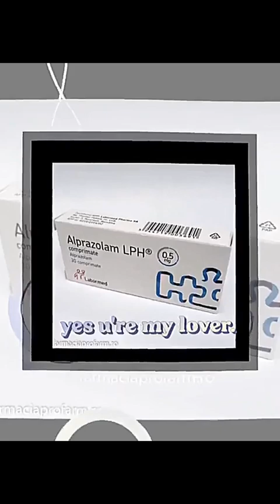Rebeca Lazarescu aka rbkk__, prietena lui Vlad Pascu (compilatie)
1. Un tip, Vlad, beat si drogat la volan, omoara vreo 2 cu masina
2. Avocata lui declara ca Vlad se trage dintr-o familie normala, fara bani, si ca a fost prima data cand i s-au dat droguri.
3. Se descopera ca mama si tatal lui Vlad sunt camatari, ce detin sute de apartamente de lux si au sute de procese vs alti oameni.
4. Se descopera ca Vlad a fost prins, chiar inainte de accident, DE 2 ori, de politie, cu droguri in masina, dar i s-a dat drumul.
5. Se descopera ca maica-sa si taica-su ii dadeau lui Vlad pe mana mai multe masini, desi stiau ca are probleme cu drogurile.
6. Maica-sa avea poze cu Vlad pe Instagram, unde se vedea ca Vlad are un tatuaj cu un fulger pe fata (fulger = viteza, presupun). In acelasi timp, maica-sa avea acces la conturile lui fiu-su, care pune clipuri cu droguri si cum el si amicii lui ameninta pe altii cu cutitele.
7. I se schimba avocata lui Vlad, o pesedista cunoscuta, cu o imbecila analfabeta de pe tiktok.
8. Pe tiktok si instagram, se duce o campanie freepascu, de catre prietenii tipului si nu numai.
9. Tot pe tiktok, este raspandit un clip cu una din victime, in care se prostea cu niste prieteni, mesajul fiind "lasa, ca nici ala nu usa de biserica"
10. O amica a tipului scrie pe Instagram "ce daca a omorat, e fratele meu, eu il sustin". Altul scrie "ce daca, ca si eu conduc drogat la volan"
11. Se descopera ca tipa este fiica unei consiliere sector 1 Bucuresti, aduca pe filiera PSD Daniel Tudorache-Gabriela Firea.
12. Un amic de-al lui Vlad pune in continuare clipuri (dupa accident) cu el, inconjurat de arme albe si vorbind despre droguri.
13. Acelasi amic sparge o farmacie dintr-un spital si se filmeaza live, aratand cum fura drogurile.
14. Mama tipului incearca sa mituiasca martorii de la accident.
15. Tatal tipului ajunge la Diicot, isi parcheaza scuterul pe trotuar, este pozat in timp de rade de mai multe ori pe la Diicot, apoi intra cu scuterul in vreo 2 indivizi... pe trotuar.
16. Doi politisti se uita cum ala cum ala intra in doi, pe trotuar, cu scuterul, si nu fac nimic.
17. Amicul lui Vlad, cel care a spart farmacia, ajunge la Diicot, impreuna cu inca 3 amici de-ai lui Vlad, care se pare ca cumparau droguri de la doi traficanti, si le distribuiau copiilor de bani gata, si mai aveau si arme albe si de foc in apartament.
18. Tipului care a omorat ajunge la Diicot, spune ca ii pare rau, dar face un gang sign pentru un cunoscut.
19. In acest timp, Digi24 aka PNL24, ii numeste pe astia adolescenti. Nu, ba, sunt adulti! Au 18 ani, nu mai sunt adolescenti. Au aceleasi drepturi si obligatii ca si restul adultilor.
20. Martorii declara ca tatal i-ar fi zis la telefon fiului, dintr-un restaurant, urmatoarele: „Lasă, tată, că o să dau eu un telefon cuiva. Nu îți ia nimeni permisul. O să îți ceară scuze polițistul ăla că te-a oprit”
21. Apare stenograma cu mama lui Vlad; "„Ma duc la Mircea, o sa platesc undeva un articol, cum au fost si celelalte platite” si „O să lucrez și la spălarea imaginii tale. O să plătesc un articol”
22. Apare inca o stenograma cu mama lui Vlad, care le ameninta pe fetele din anturajul lui sa nu il denunte.

Nu iti mai pune Netflix, ca ai Netflix in Romania, la stiri.